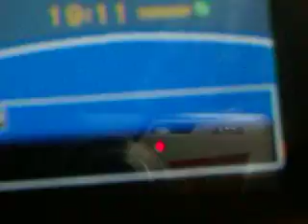Pokemon Soulsilver walkthrough part 1